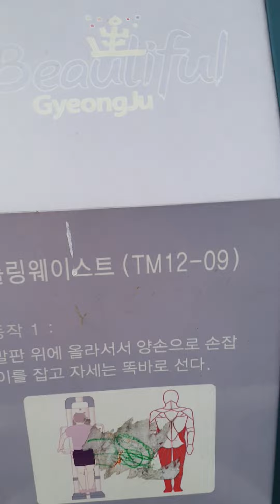taman anak anak umur 4 tahun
taman bermain zain dan temanya dari rusia